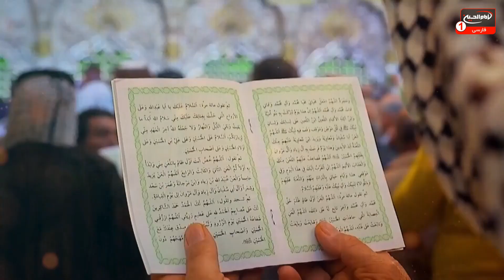سفره توسل به حضرت علی اصغرعلیه السلام بامداحی حجت الاسلام والمسلمین شیخ علی اکبر انصاری، کربلا،1443ق